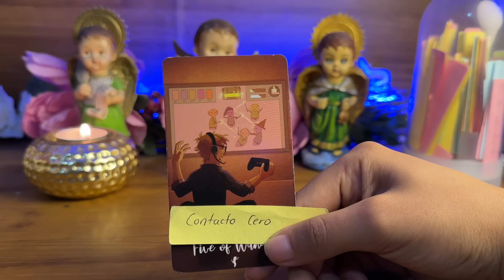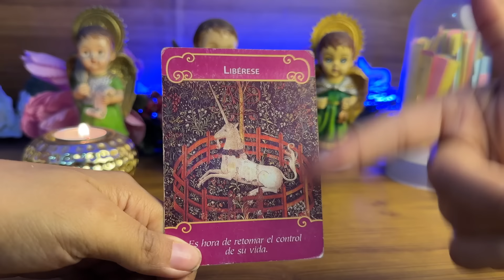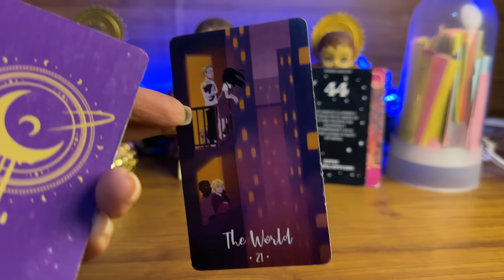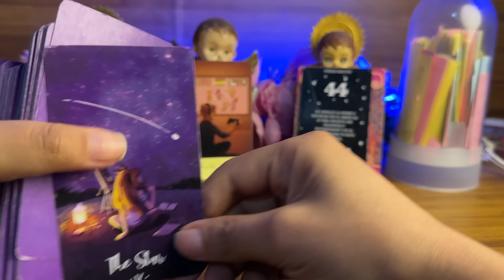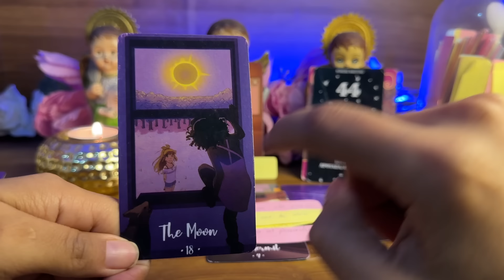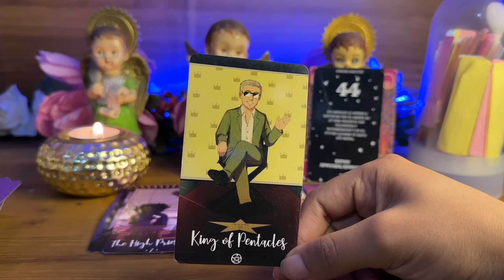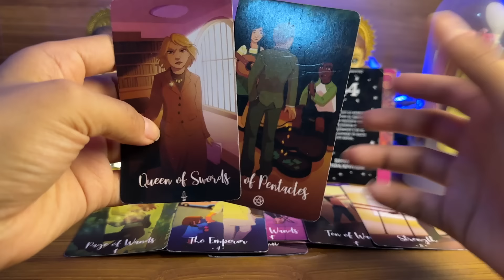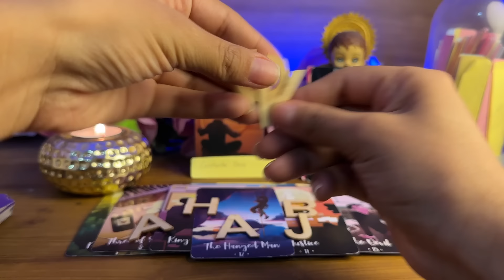CAPRICORNIO | ALGUIEN SE MUERE DE GANAS DE HABLARTE Y SABER DE TI - TU BUSCAS CONTROL- CONFIA CAPRI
Capricornio hoy
Tarot Capricornio
Capricornio 2024
Capricornio hoy
Horoscopo Capricornio
Capricornio amor